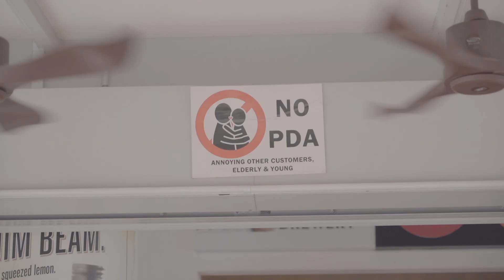chinatown 牛车水 | 新加坡一日游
就是这样～